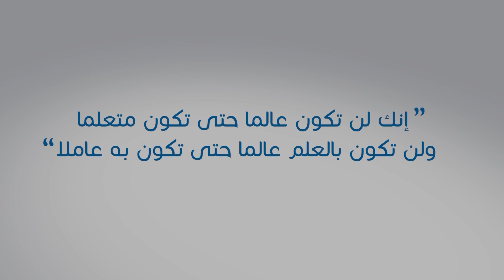المحاضرة التاسعة والثلاثون || تفريعات على قبح الأفعال الشرعية(٢)